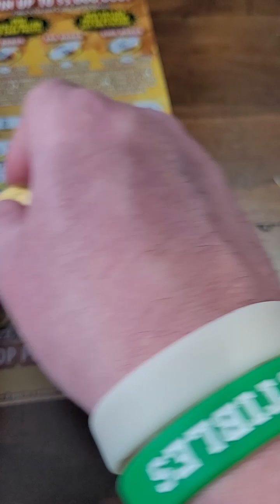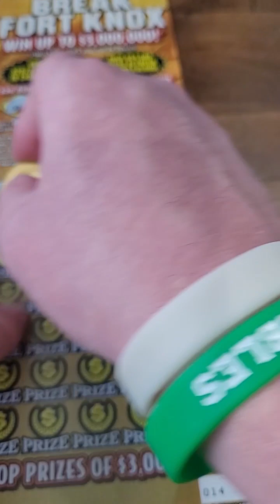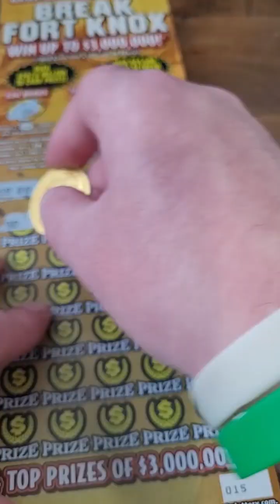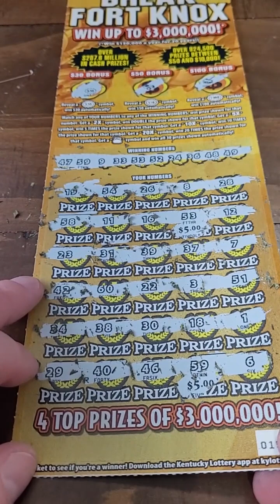Full Roll of Lottery Tickets!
Fan Mail 👇👇

Justin Couch
Ludlow, KY
41016